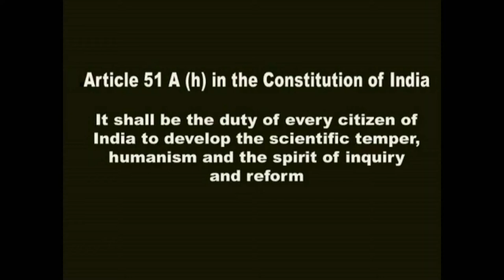മതവും സിനിമയും Religion & Cinema By T.K.Raveendranath ടി.കെ.രവീന്ദ്രനാഥ്